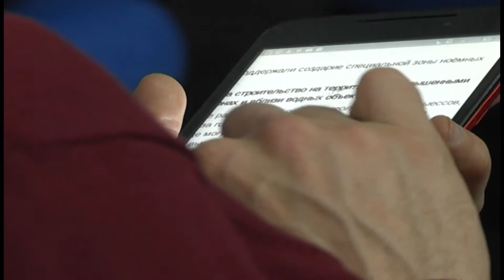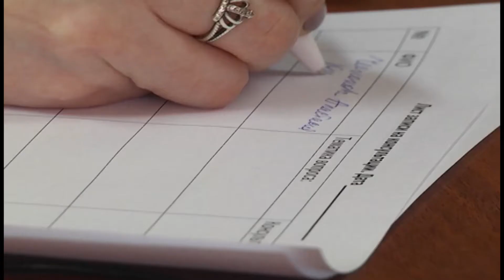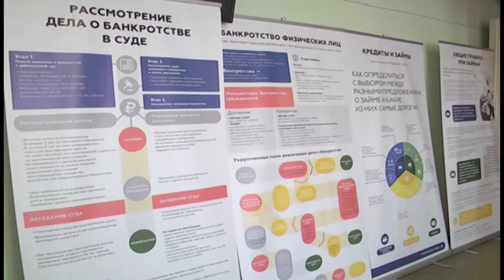GN 10 04 2017 Форум финансовой грамотности